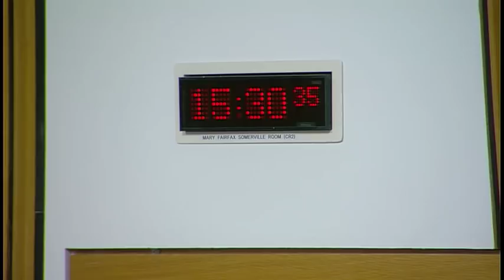Finance and Constitution / Culture, Tourism, Europe and External Affairs Committee - 29 Nov 2018